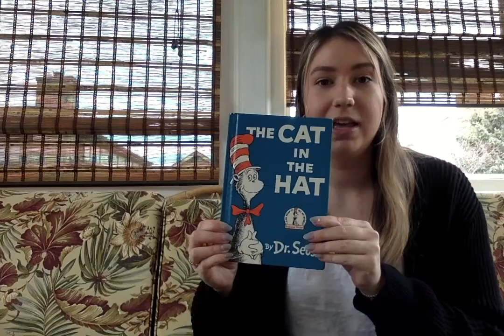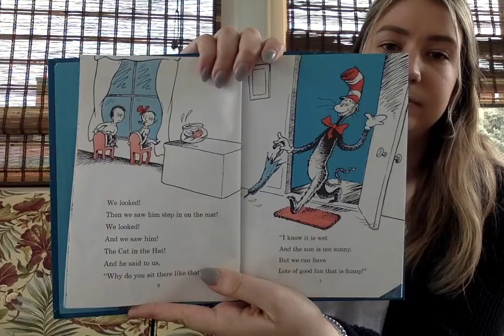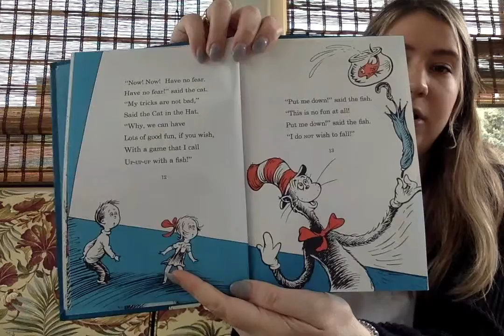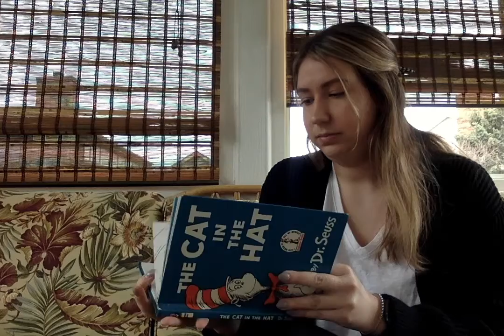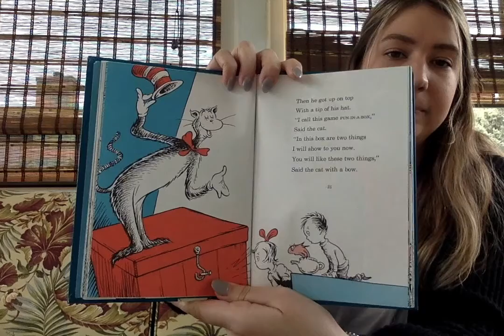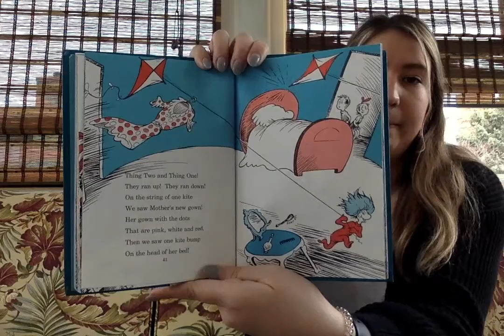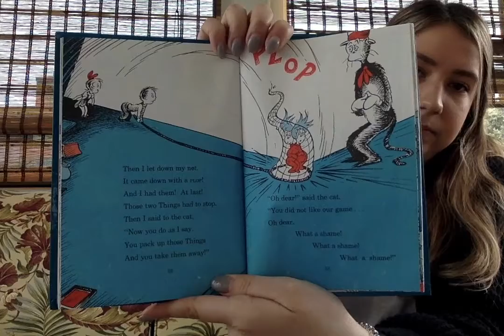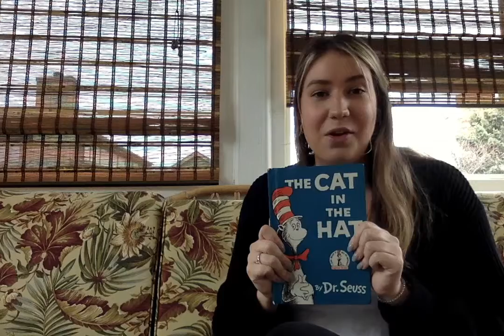The Cat in the Hat